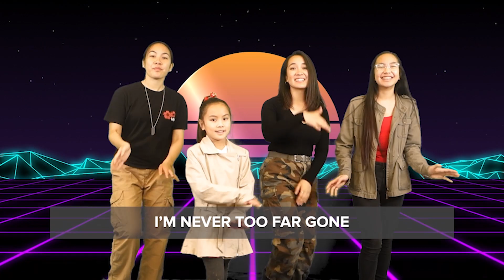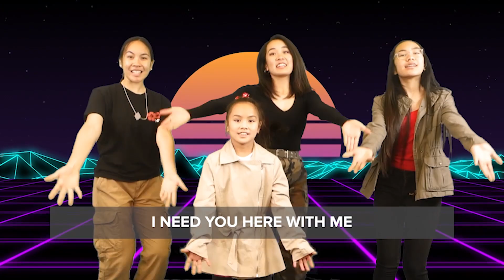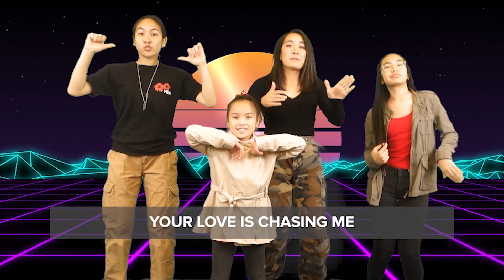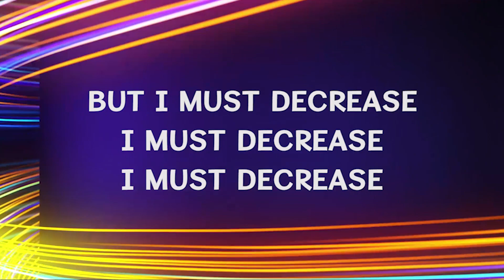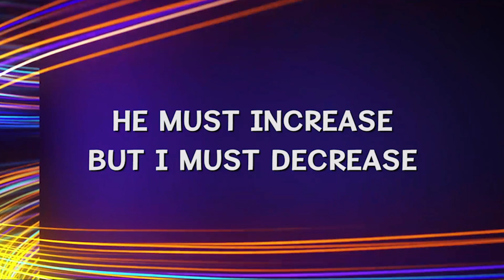RESkids 1st - 5th Grade Teaching Video (1/31/21)